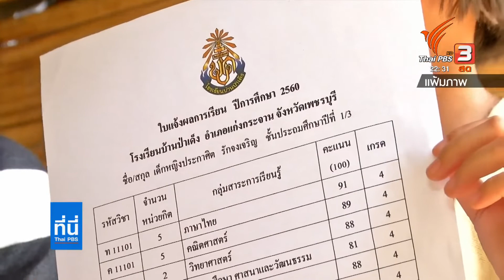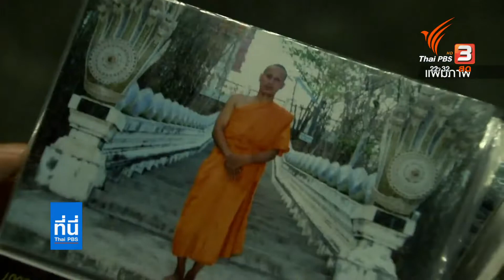บทบาทชีวิตหลังสามีหายตัว "มึนอ" ภรรยาบิลลี่ จากแม่บ้าน สู่นักกิจกรรม